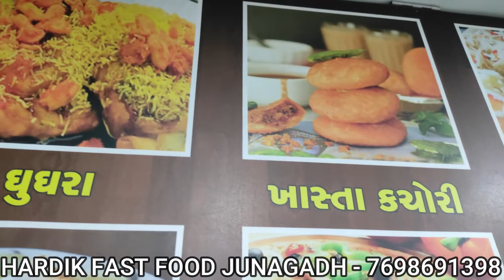HARDIK FAST FOOD || JUNAGADH - 7698691398 || One Touch Business Solution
સમોસા, કચોરી, ઘૂઘરા, પફ, બટર, દાબેલી, બટર વડાપાઉં, બટર હોટડોગ, બર્ગર, સેન્ડવિચ, પીઝા, પીઝપુરી, સબવે હોટડોગ

OWNER :-   HARDIK KACHA

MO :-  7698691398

Address:-  GROUND FLOOR SANKALP COMPLEX, OPP - NARSINH SAROVAR,

JOIN US :-